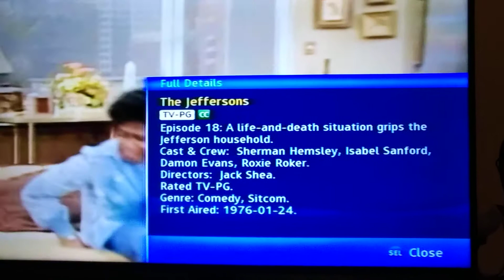(8628) The Jeffersons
The New Detectives